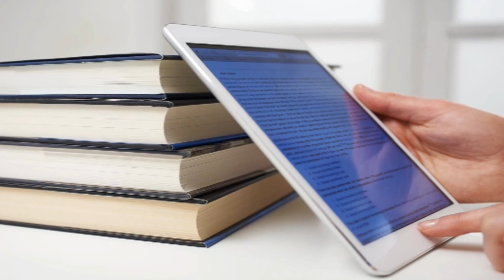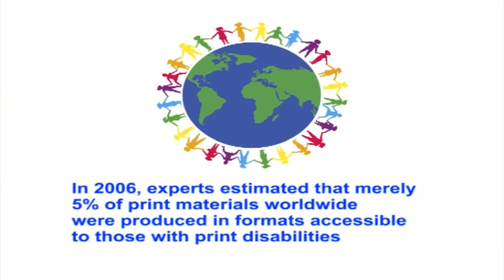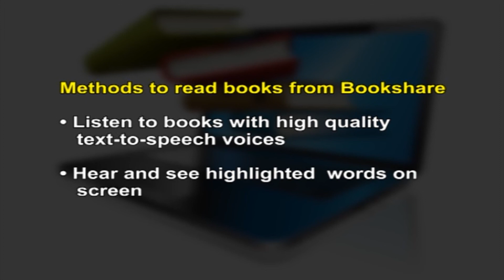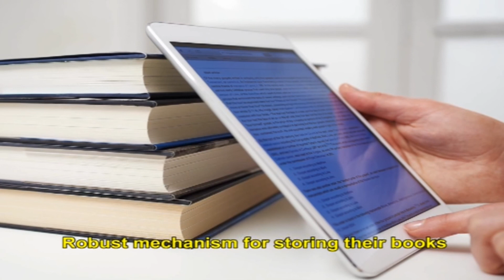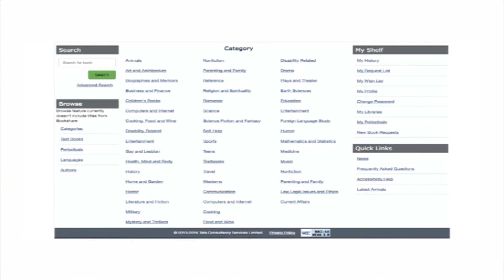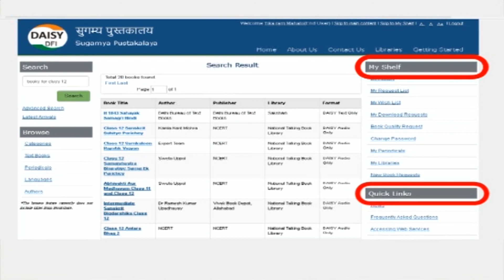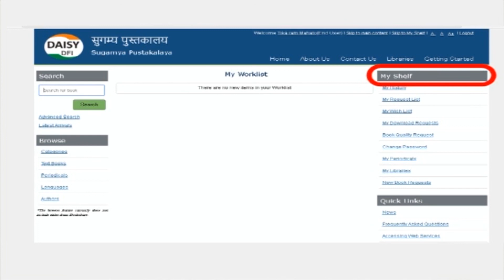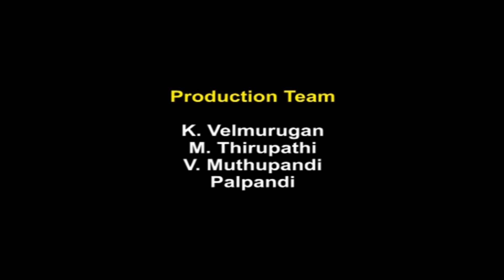B&A Devices On line Libraries and Book share